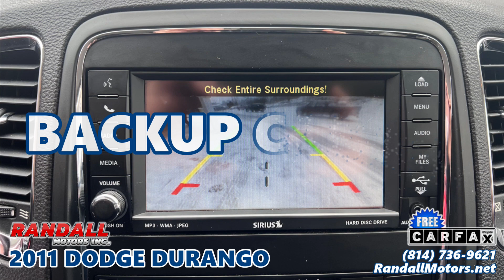2011 DODGE DURANGO at Randall Motors in Portage, PA - 56676A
2011 DODGE DURANGO  ***  90 Day/4500 Mile Warranty – V6 Engine – AWD - 3rd Row Seats – Power Front Seats – Power Liftgate – Remote Start – Push Button Start – Tri Zone Auto Climate w/ Rear Controls – Backup Camera – Rear Parking Sensors – Heated Mirrors - Under $12K – Under 141K Miles